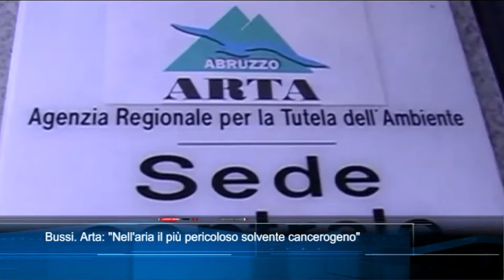TgSei Edizione delle 19 Giovedì 28 gennaio 2021